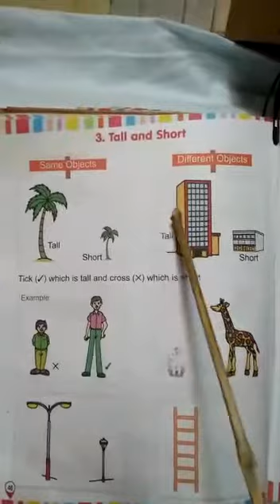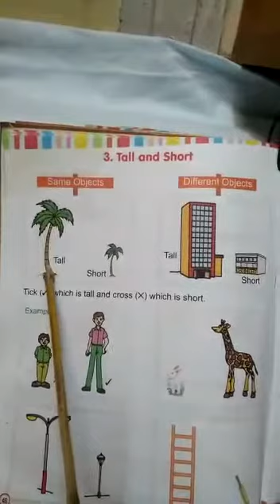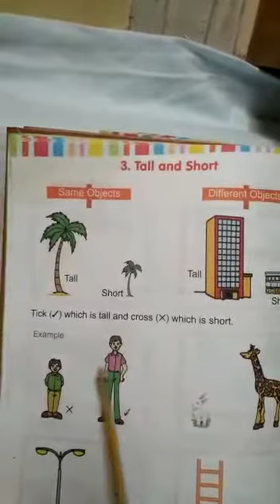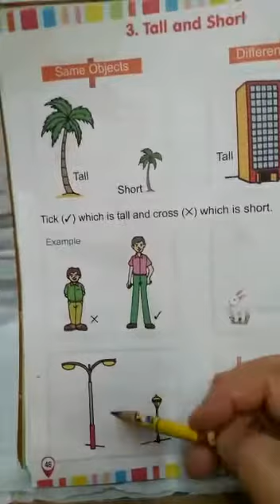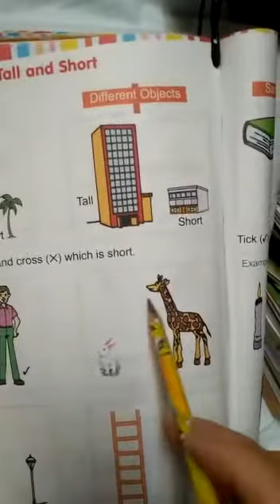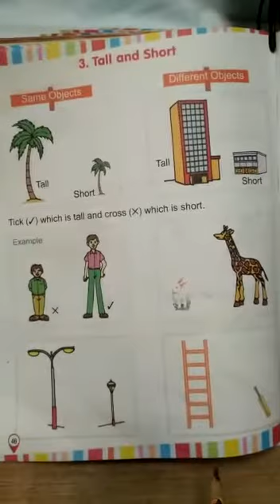CLASS KG| MATHS| 14.07.21 | DAY 5